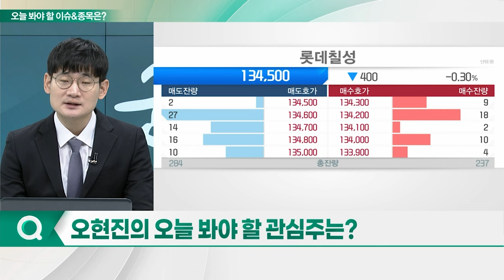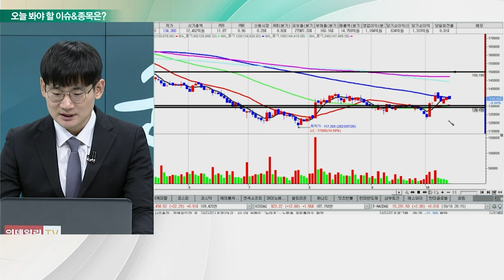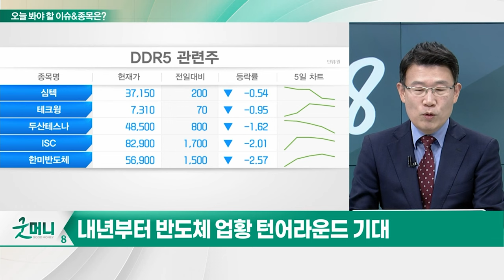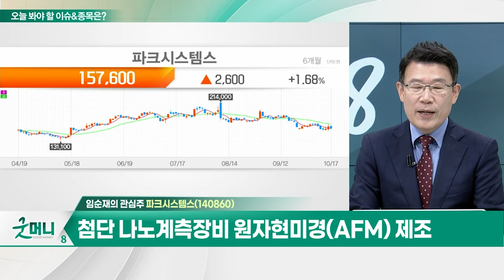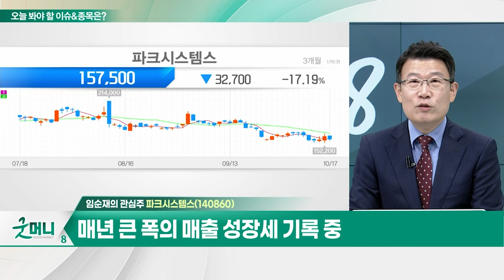롯데칠성(005300)... 음료 및 주류 부문 매출 개선 기대 / 파크시스템스(140860)... 반도체 미세화공정 확대 따른 원자현미경 수요↑_개장 관심주 (20231017)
Q. "세계로 뻗는 K-푸드"… 음식료주, 다시 볕들까?
Q. '바닥' 확인한 반도체… 본격 반등 나올까?

- 음료 및 주류 부문 매출 개선 기대
- 주류 공장출고가 인상 시작
- 펩시 필리핀 법인 경영권 취득 완료

- 첨단 나노계측장비 원자현미경(AFM) 제조
- 반도체 미세화공정 확대 따른 원자현미경 수요↑
- 매년 큰 폭의 매출 성장세 기록 중